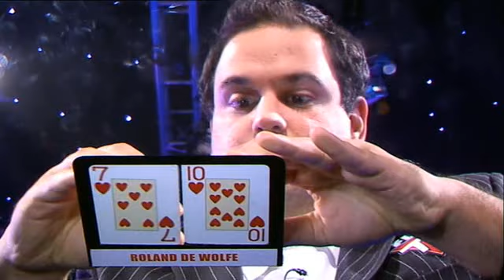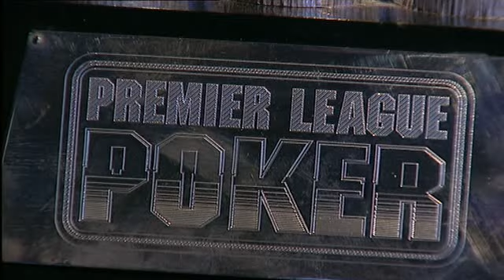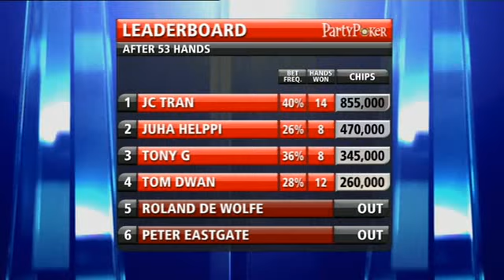Premier League Poker III E14 - Final Table Part 1 4/5 (HD)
← $50 Poker Bankroll NO DEPOSIT!